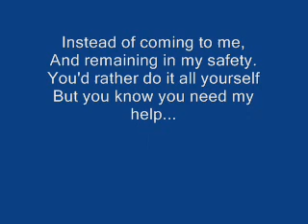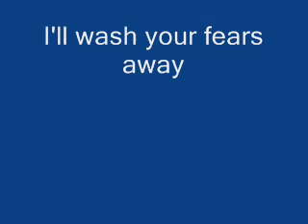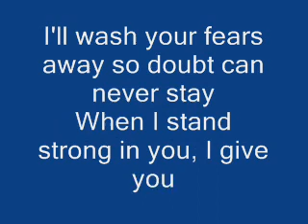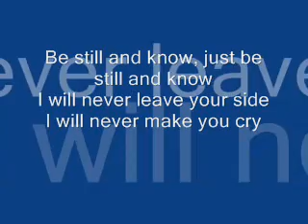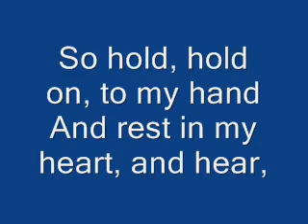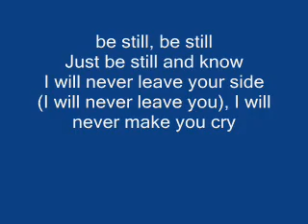Yolanda Adams - Be Still / Lyrics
hear is another great song for you guys. enjoy.